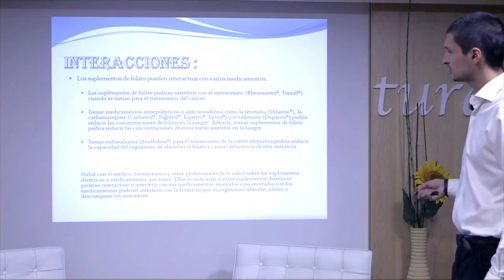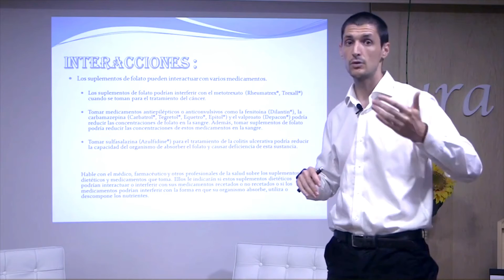CUIDADO con TOMAR ÁCIDO FÓLICO si usas estos Fármacos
Un saludo
diego contreras sánchez (diecon.coach)